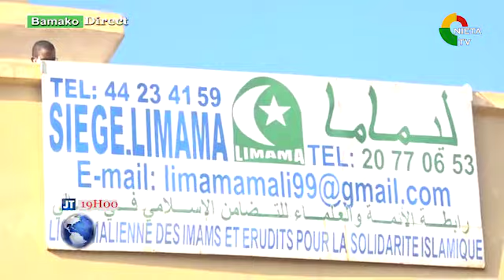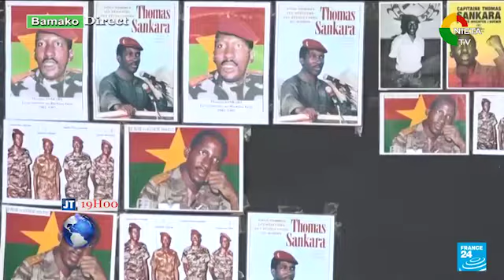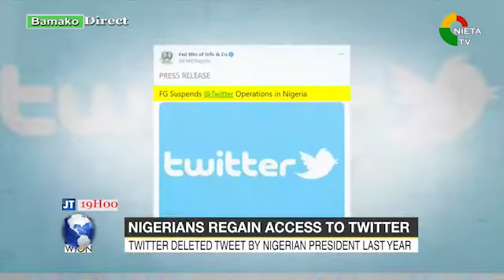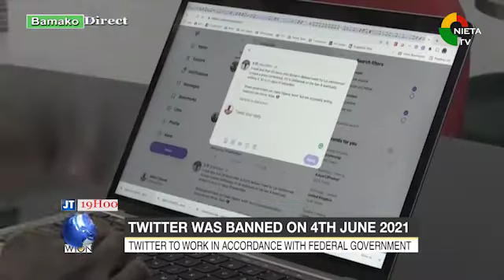JT FR LE 13 01 2022